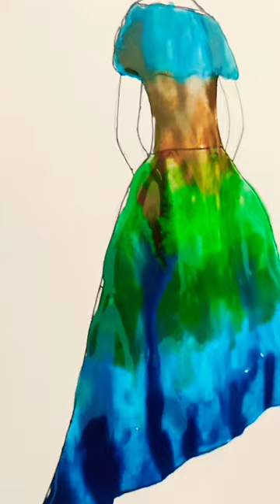Grill drop art 💃 painting#trending 😱😱😱